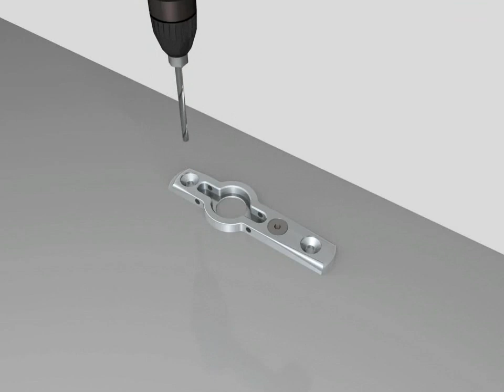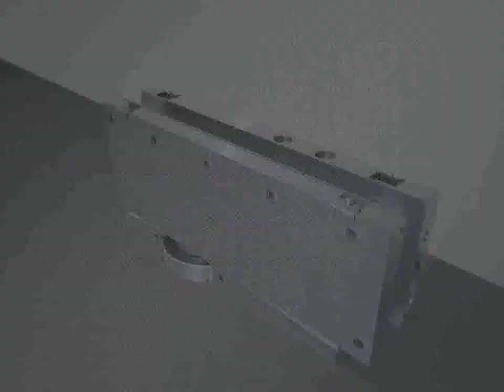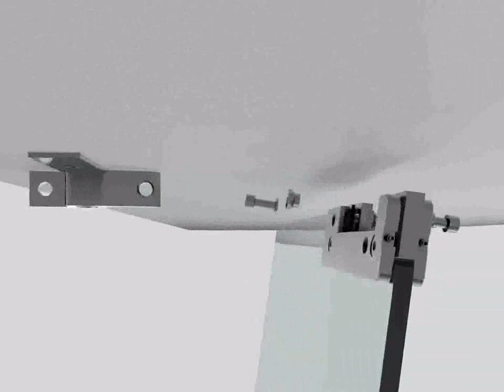Pivote hidraulico Video de instalacion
Pivote hidraulico para puertas de vidrio sin necesidad de romper el suelo